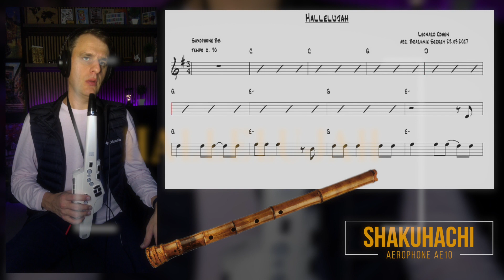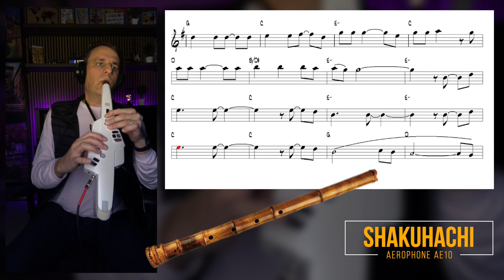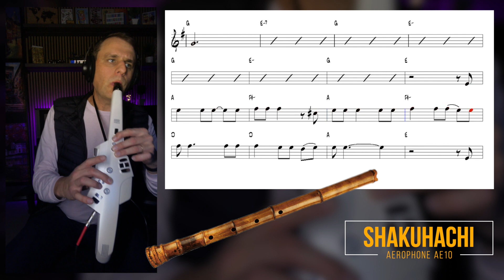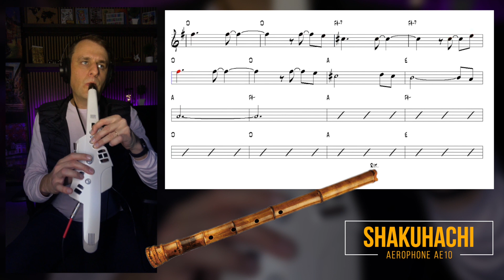Hallelujah - Leonard Cohen - Aerophone Cover (Shakuhachi)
Meu cover de Aerophone de Hallelujah. A música original é "Hallelujah" oficial de Leonard Cohen. Espero que goste.

My setup:
Aerophone: Roland Aeophone AE10
Interface: Behringer U-Phoria UM2
Headphones: AKG K52
Camera: DJI Osmo Pocket and iPhone 7+
Softwares: Logic Pro X and Final Cut
Computer: Mac Mini 2,6 GHz Intel Core i5